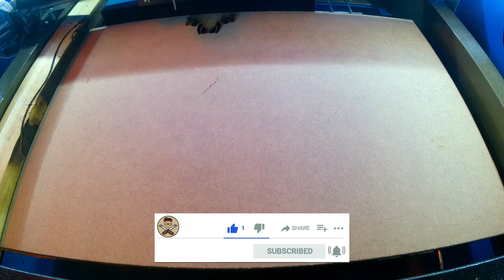Cutting a Bat Mandala on a K40 laser cutter. 3D laser Art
Welcome back to another 3D laser art video. This time I celebrate the start of October and Halloween by cutting out a 4 layered Bat mandala on my K40 laser cutter.

The design is by ITSALLABOUTTHEFUN.

Music track 1 : Halloween Clown Circus
Artist : DJ DENZ The Rooster

You can find this track and 1,000's of others on epidemic sounds

My equipment.

Camera, Crosstour Ct9000 Action cam
Laser cutter/Engraver

Adjustable laser bed
Fume extractor

Air assist

When you buy from these links it really helps out my channel so thank you very much :)